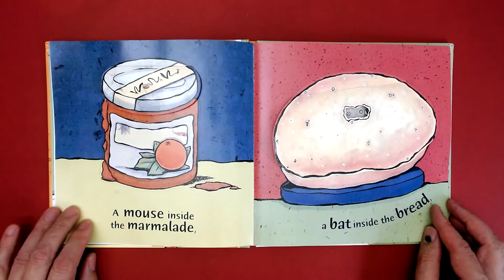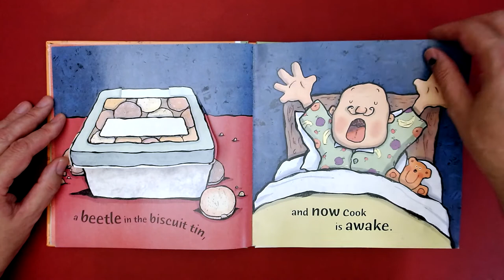A MOUSE INSIDE THE MARMALADE by Jonathan Emmett and Caroline Jayne Church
A pop-up book written and paper-engineered by Jonathan Emmett and illustrated by Caroline Jayne Church.

Find out more about this book at Jonathan Emmett’s web